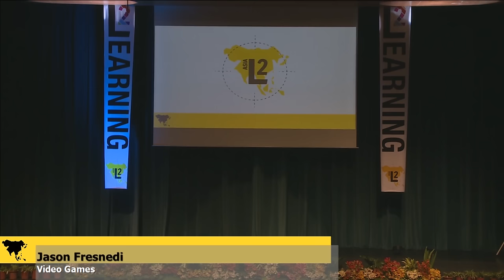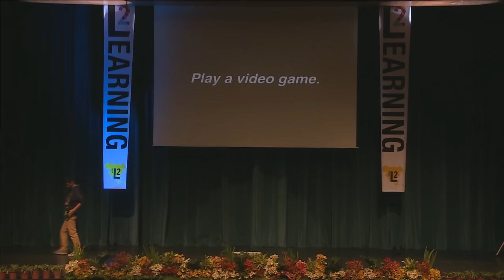Video Games - Jason Fresnedi